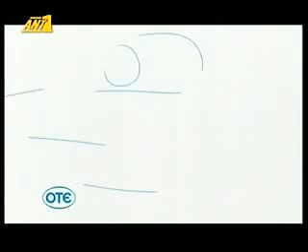Στην μάνα σου το 'πες; Διαφήμιση του ΟΤΕ